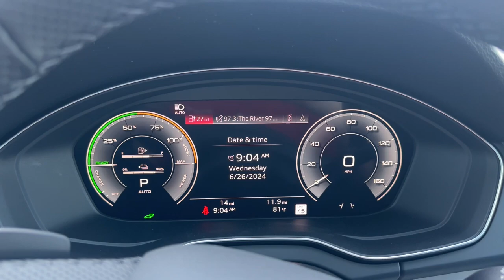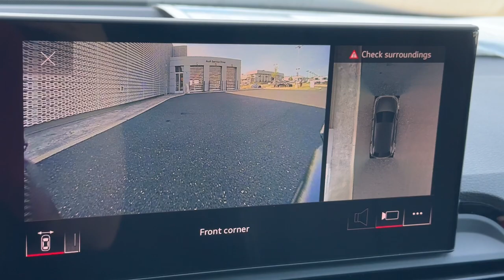2024 Audi Q5_e Harrisburg, Carlisle, Hershey, Camp Hill, Lancaster AK342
Mythos Black Metallic New 2024 Audi Q5_e 55 Premium Plus available in Mechanicsburg, Pennsylvania at Audi Mechanicsburg. Servicing the Harrisburg, Carlisle, Hershey, Camp Hill, Lancaster, PA area.
2024 Audi Q5_e 55 Premium Plus - Stock#: AK342 - VIN#: WA1E2AFY7R2106699

Audi Mechanicsburg
6671 Carlisle Pike

Exterior: Mythos Black Metallic brInterior: Black. brbrbrNavigation package brBlack optic package brSport plus package brPremium Plus package. brbrbrbrFor more information please contact LeAnna Cherewka at .